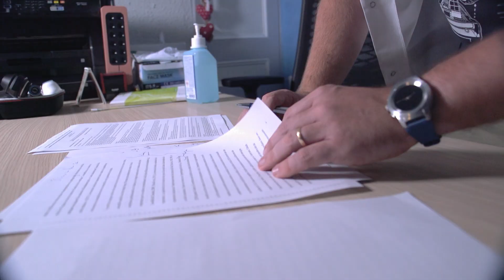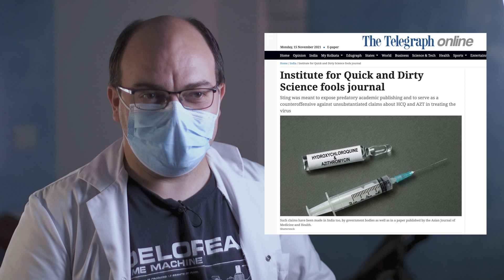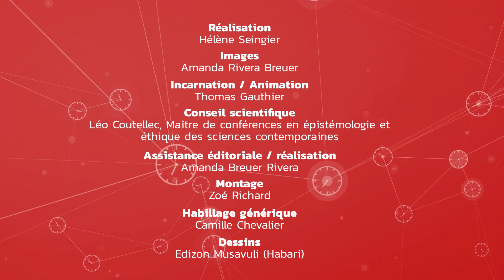Canular et trottinettes, contre les revues prédatrices | Infox ? Ripostes ! avec Thomas Gauthier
« L’hydroxychloroquine guérit le Covid. C’est prouvé puisqu’un article scientifique le dit ». Eh bien non ! Toutes les revues scientifiques ne se valent pas. Comment faire le tri entre une publication sérieuse et une « revue prédatrice » ? Enquête au sein de la communauté scientifique avec Michaël Rochoy, médecin et chercheur en épidémiologie, et Thomas Gauthier, youtubeur québécois. Les compères s’attaquent à cette infox et nous donnent des clés pour décoder le vrai du faux.
Un épisode de la série « Infox ? Ripostes !, des scientifiques face à la désinformation »

Réalisation : Hélène Seingier
Production : Fablabchannel, Universcience,en partenariat avec TV5 Monde et Phosphore/Bayard 2022